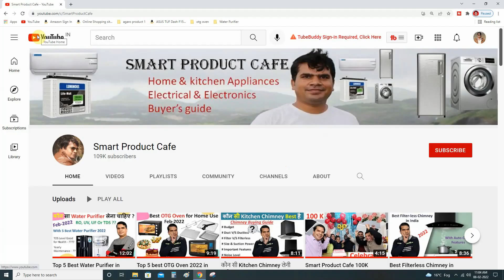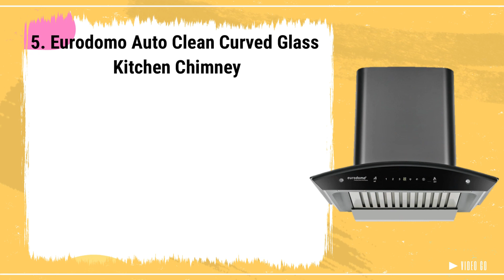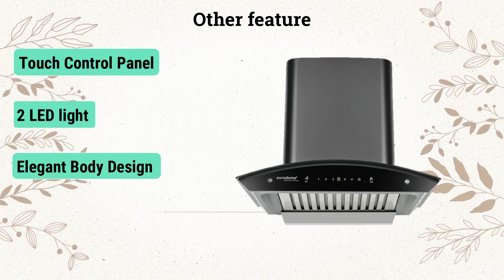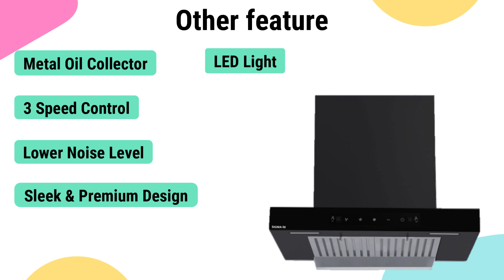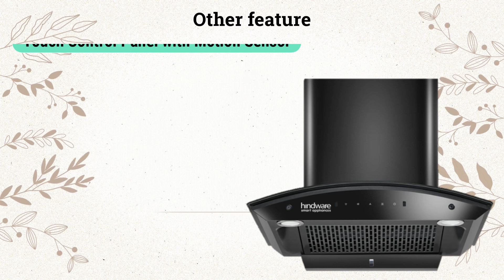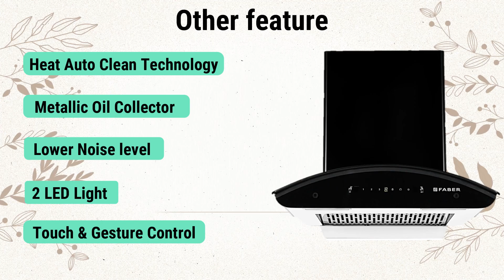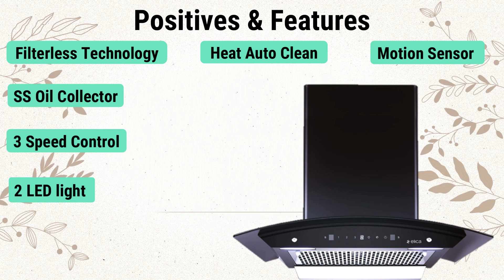Best Chimney in India 2023 🔥Best Kitchen Chimney for Home India 🔥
Hello Friends, In this video, I have explained about best Chimney in India 2023 for home. These are the best Chimney for home in India 2023. I have selected these Auto-clean Chimney 2023 on the basis of performance, Quality, Reliability & customer feedback. I have also explained about the Price, Size, Suction power, features & warranty of these Kitchen Chimney for home so that you will select the best Kitchen Chimney 2023 for home available in the market. In these Kitchen chimney you will get the features like Gesture & touch control panel, Heat auto clean features, filter less technology & LED light which are very important in modern kitchen chimney.
I am uploading this type of video on this channel on regular basis related to Home appliances & Kitchen appliance.

1. Elica 60 cm 1200 m3/hr Filterless Auto Clean Chimney with 15 Years Warranty

2. Faber 60 cm 1200 m³/hr Auto-Clean curved glass Kitchen Chimney

3. Hindware Nadia IN 60 cm Stylish Filterless Auto-Clean Kitchen Chimney

4. Kutchina kitchen chimney Signia 60 cm a chimney for kitchen

5. Eurodomo 60 cm 1200 m³/hr Auto-Clean curved glass Kitchen Chimney

You Can also follow on Instagram